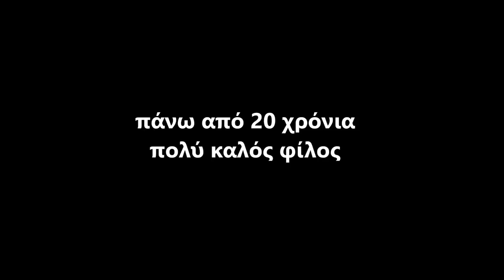Αφιέρωμα Κωστή Ραπτόπουλου σε Νίκο Αλέφαντο - Αξέχαστες στιγμές!